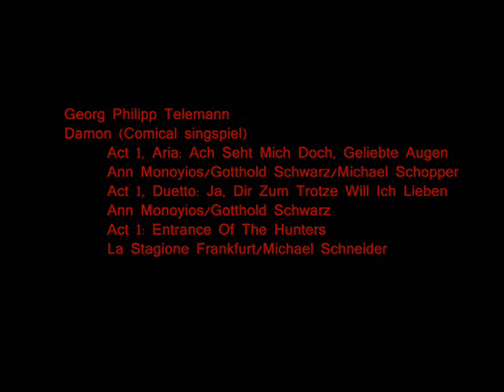g.p.telemann "damon" (comical singspiel) "aria: Ach seht mich doch...Entrance of the hunters"